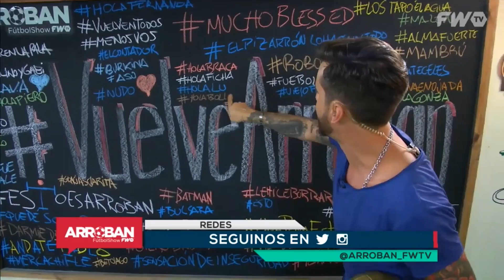TRAILER PROGRAMACION 2017